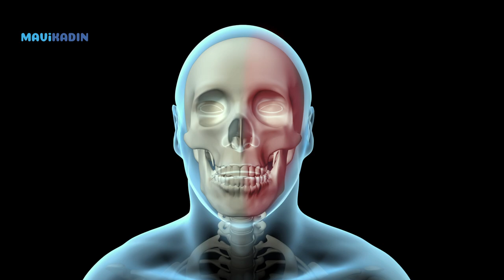Ah Bu Migren Atakları! Migren Ağrısına Kesin Çözüm İçin Doğal Tarifler…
Migren çoğu kişide en fazla yaşanan baş ağrılarından bir tanesidir. Özellikle de günlük yaşamı çok fazla etkileyen bu ağrı yaşamın kalitesini de düşürebilir. Bu migren ağrıları ise genellikle kadınlarda görülüyor. Toplumda en sık rastlanan bu migren hastalığının birbirinden farklı çözüm yolları bulunuyor. Migren Nasıl Geçer? Migren Ağrısına Ne İyi Gelir? Migrene Evde İyi Gelecek doğal yöntemler nelerdir sorularının cevaplarını Fitoterapi uzmanı Yasemin Uzun sizin cevapladı...